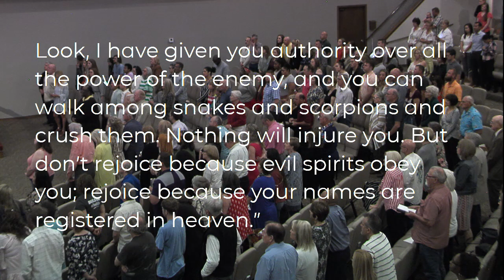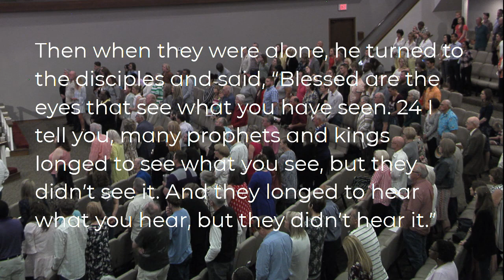Victorious Life in Christ | Pastor Steve Dixon | May 19, 2019